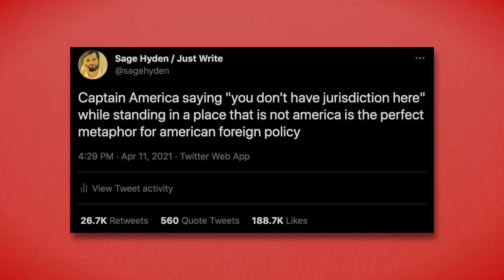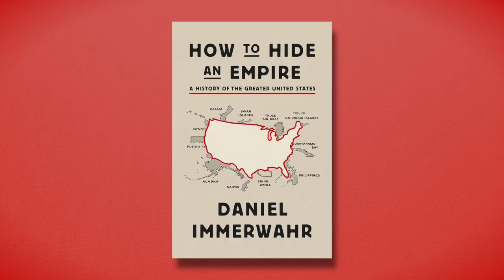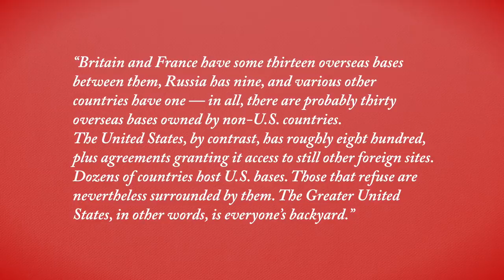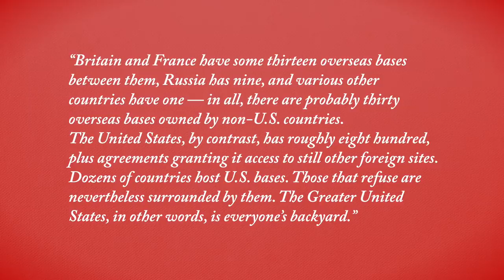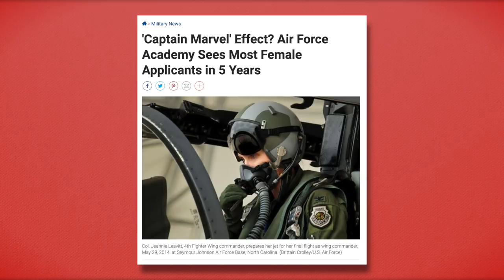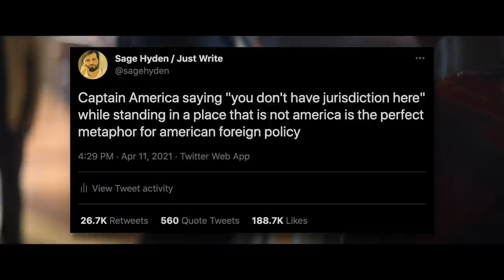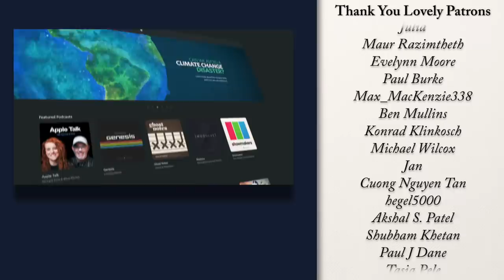That Captain America Show Was Weird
In this video, I take a look at American Imperialism in Falcon and the Winter Soldier and some other stuff. Hope you enjoy.

How to Hide an Empire: